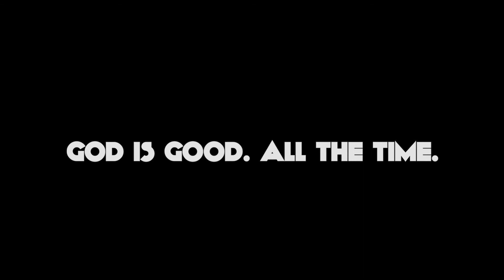Pastor Ken Jonas: "YOUR DREAM IS NOT DENIED BUT DELAYED." EPISODE2..